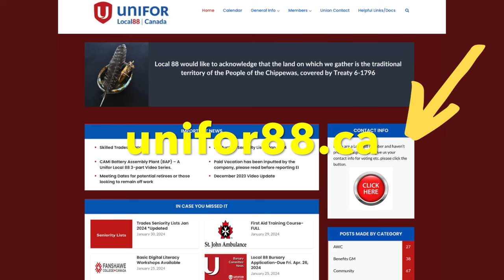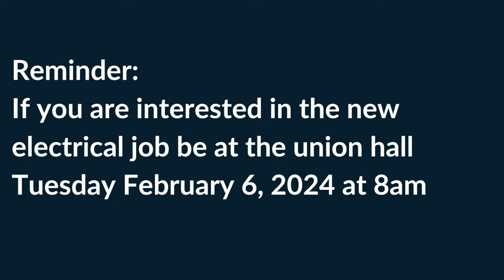Union Update: New Job Opportunities and General Info. Jan 31 2024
In this video Mike talks about the state of the plant and some new Job Opportunities